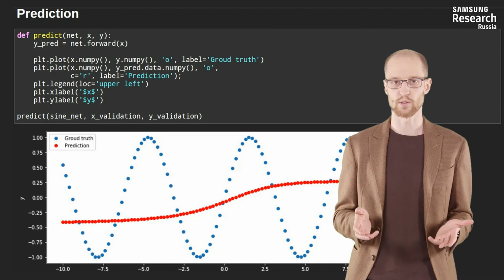Нейронные сети и компьютерное зрение - 69 урок. Строим первую нейронную сеть